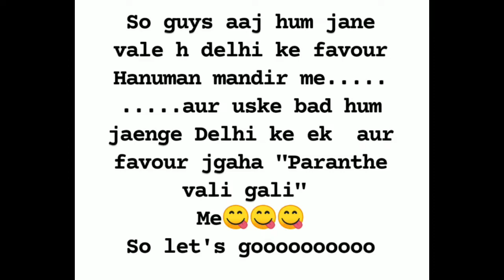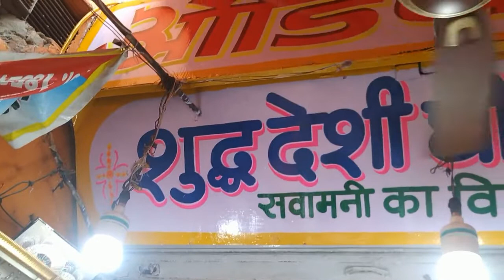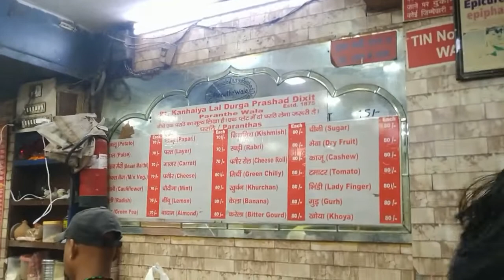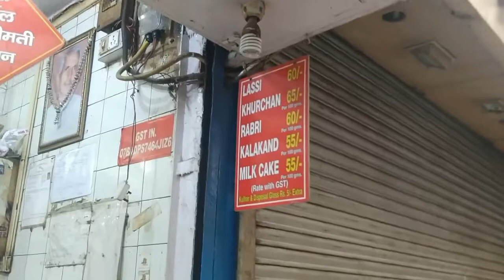PARANTHE VALI GALI , chandni chowk , delhi II HANUMAN MANDIR , jamuna vihar II SAPPAT tubers.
Hey guys we are u[ with new food vlog video .This time we have explored the old delhi i.e. HANUMAN mandir , jamuna vihar ;, and PARANTHE VALI GALI , so just go and watch the video. and support us, to let us make more videos like this.
hope u guys like this video ,do let us know in comment section

Also do let me Know in Comment Box on which topic you need More such Videos.